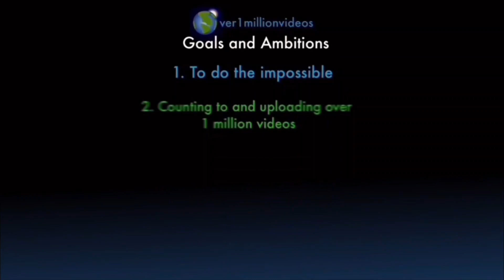Counting to ONE MILLION!!, This is Number 104,528